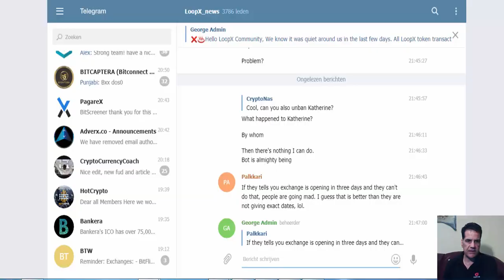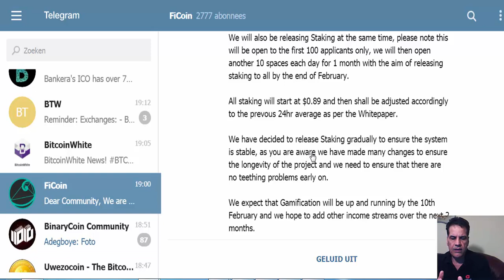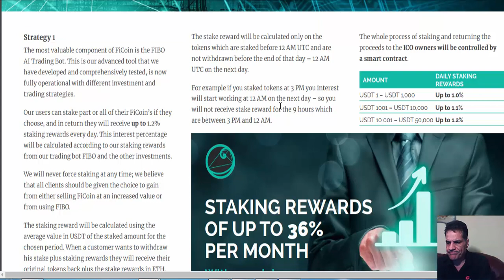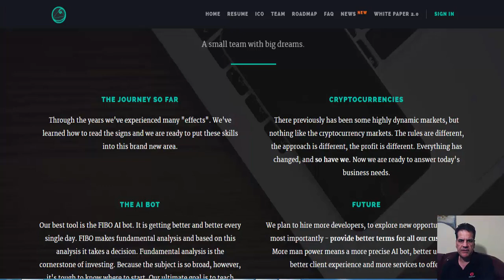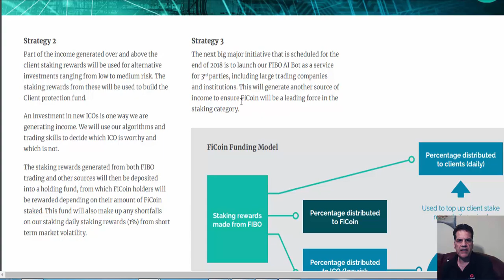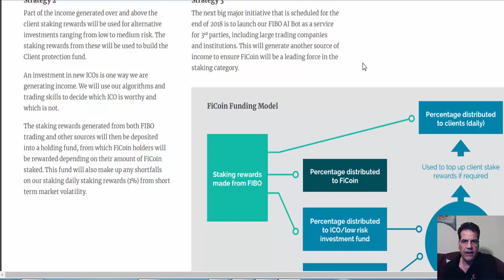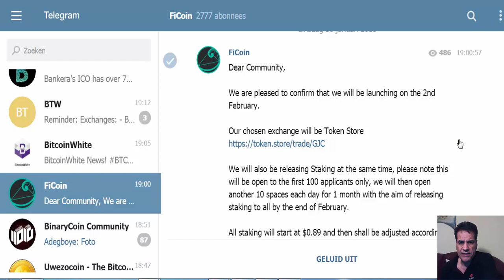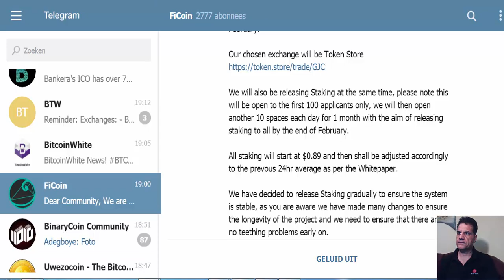Ficoin update on staking